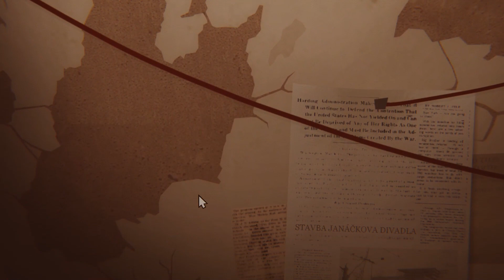Zhar - Playthrough (short indie game)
Žhář is a game about an arsonist in the 1960s. You play as Alfred, a seemingly normal guy who has a burning curiosity for fire. Burn down an old church and explore Alfred's fiery mind.

Do you like fire? Well, this game is a perfect match.

Status Prototype
Platforms Windows, HTML5
Author Karolína Kuberová
Genre Adventure
Tags arson, Atmospheric, Crime, fire, my-first-game, Prototype, Singleplayer, Unity